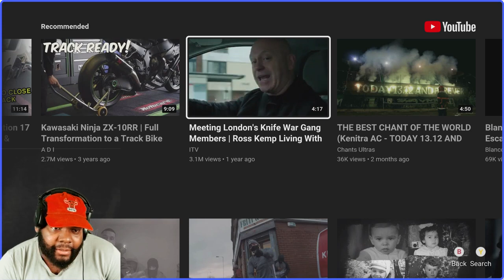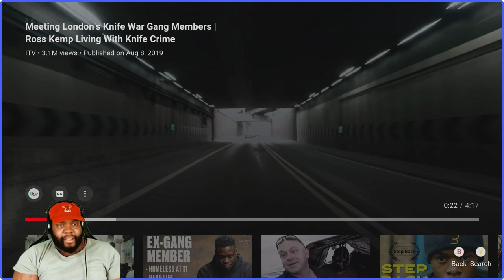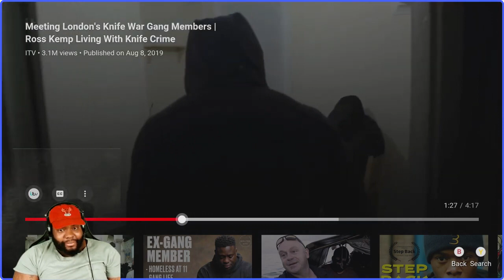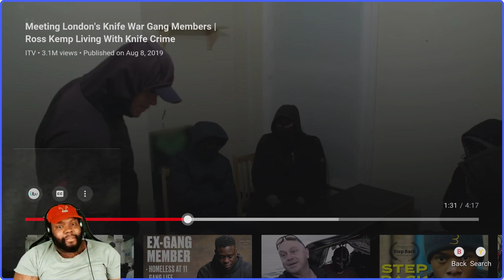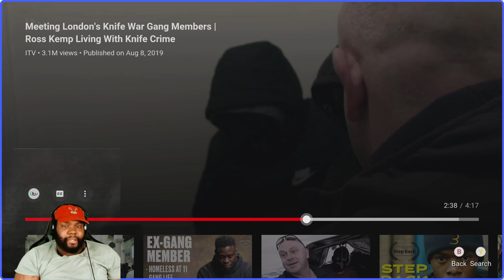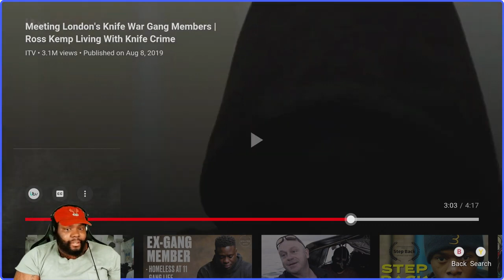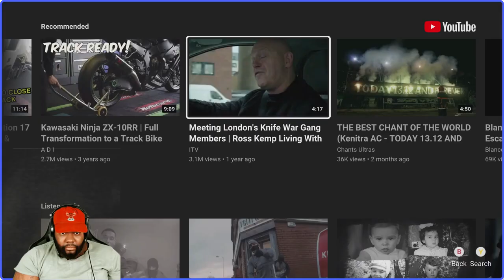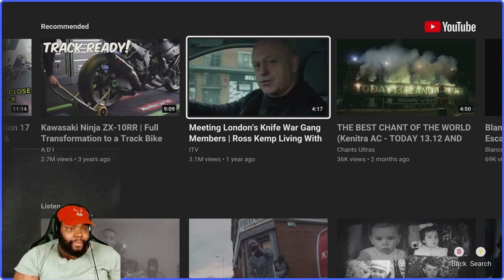CHICAGO DUDES REACTION 2 Meeting London's Knife War Gang Members Ross Kemp Living With Knife Crime